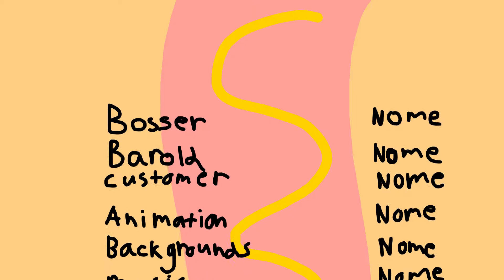Hot Dog Stand Episode 2: First Day!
Barold gave hot dog but no pay :(. Don't take any animation or music... Please.